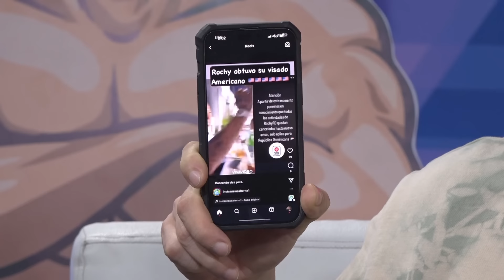LE DAN VISA GRINGA A ROCHY TRAS DELITOS DE ALTA TECNOLOGÍA Y AÑOS PIDIENDO PERDÓN